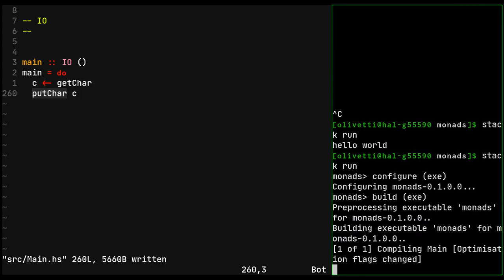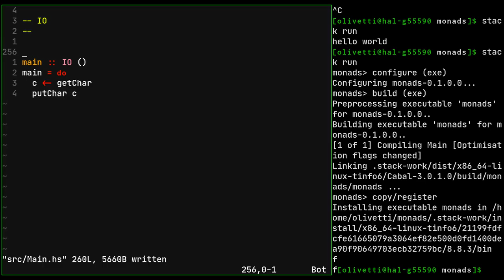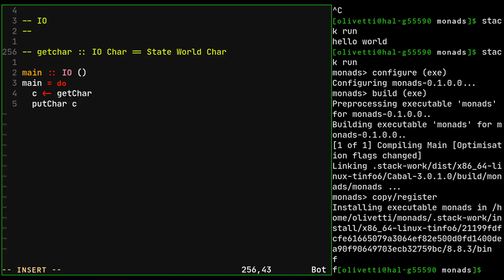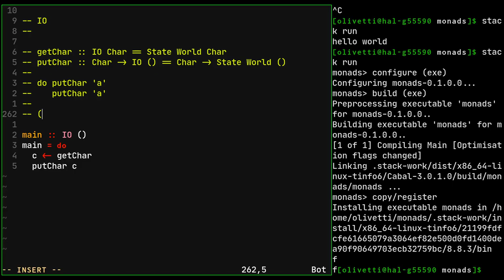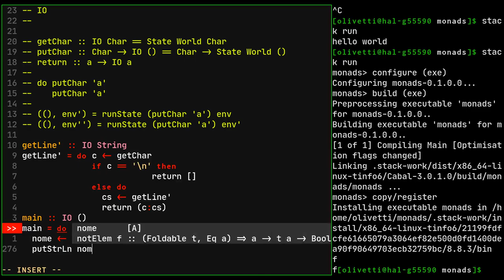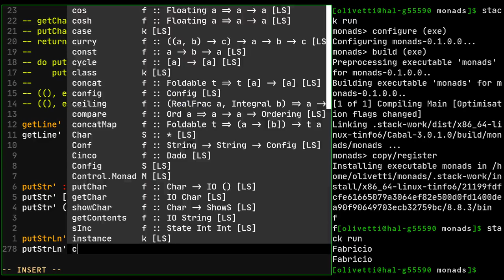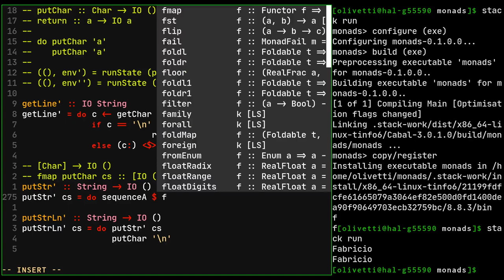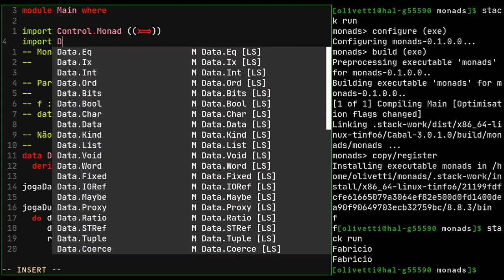11.8 - Programação Funcional em Haskell: Monad IO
Finalmente podemos capturar entrada do usuário e escrever uma saída para nossos resultados.